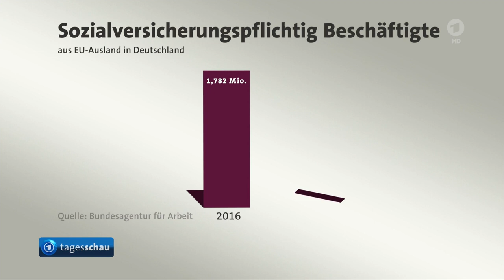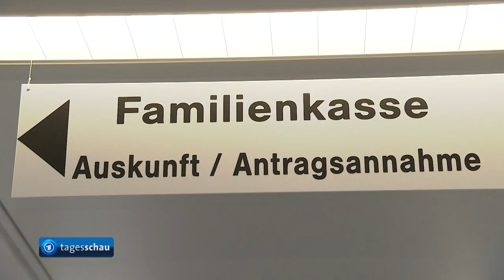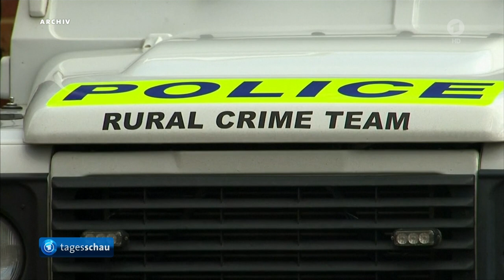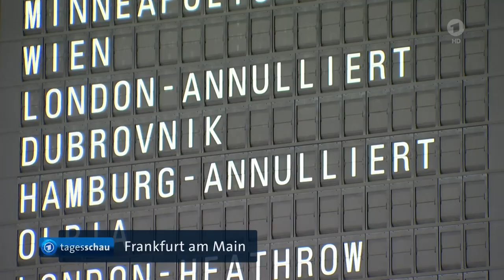tagesschau 20:00 Uhr, 09.08.2018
Themen der Sendung: Immer mehr Kindergeld geht ins EU-Ausland, USA kündigen neue Sanktionen gegen Russland an,  Luftangriff im Jemen, Nach Angriffen der Hamas: Israelische Luftangriffe auf Gaza, Nachbeben auf Lombok, Atombombenabwurf vor 73 Jahren: Gedenken im japanischen Nagasaki, Abtreibungen auch künftig eine Straftat in Argentinien, European Championships: Medaillen für deutsches Schwimmteam , Unwetter in Deutschland, Das Wetter